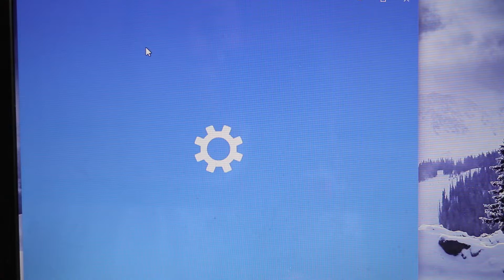How to Pair Sony Headphones to Windows PC – Connect Sony Bluetooth Headphones Wirelessly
Product Links:
Sony Bluetooth Headphones

Sony wireless Bluetooth headphones are very popular with consumers. And connecting them with your Windows PC is easy unless you don’t have the instructions. So in this video I’ll show you what buttons to push and where to click to connect and pair your Sony Headphones to a Windows laptop.

With your headphones powered off, press and hold the power button and continue to hold the button until the LED starts blinking blue and red. On the computer do a search for Bluetooth. You might have to click the Start button to find the search bar depending on which version of Windows you have. When you see the results click on the Bluetooth and Other Devices button.

When the Bluetooth control panel opens turn Bluetooth on if it isn’t already. Then click on the Add Bluetooth button. On the next screen click on the Bluetooth button and the computer will start searching for nearby devices. When it finds the Sony headphones click on it. It may take a few seconds for it to fully connect but when it does you’ll see the confirmation on the screen. And now your Sony headphones are ready to use wirelessly with your Windows laptop!